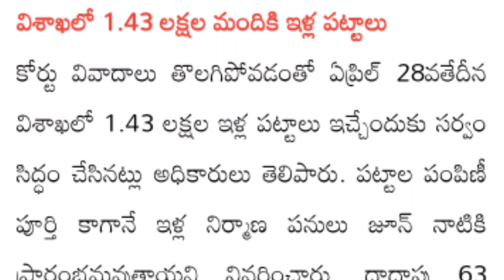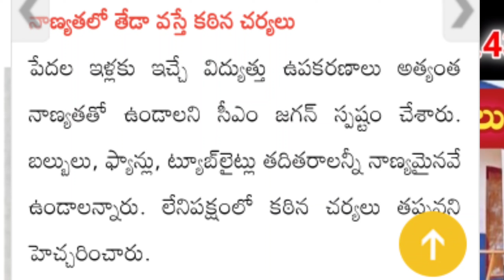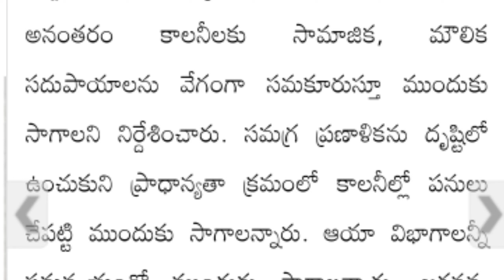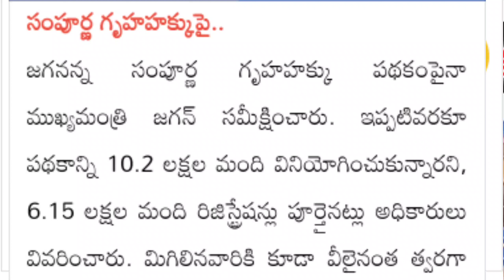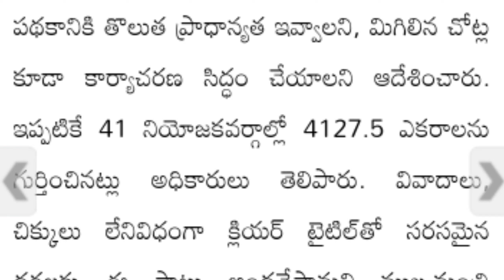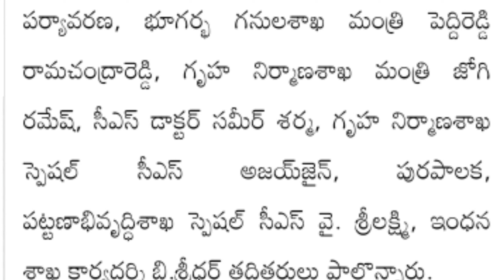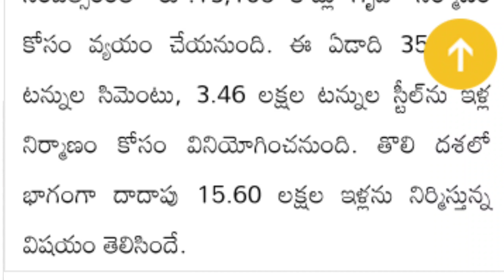andhra pradesh cm ys jagan high level review housing construction | AP: జాప్యం లేకుండా ఇళ్ల పట్టాలు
AP model houses construction details|ఏపీ మోడల్ ఇళ్లపై అసెంబ్లీ లో గృహ నిర్మాణ శాఖ మంత్రి కీలక ప్రకటన

Ap tidco houses bills | andhra pradesh government decision complete housing poor

andhra pradesh houses poor people expected be completed june next year || జూన్‌కి ఇళ్లు పూర్తవ్వాలి

Cover topic :-

YSR House In AP,

Ys Jagan Inspects Ysr Housing Scheme Model House Bedrooms,

AP MODEL HOUSE MISTAKES | AP MODEL HOUSE | AP GOVT HOUSE MODEL | AP NEW HOUSE DESIGN|AP ILLA PATTALU

AP YSR FREE HOUSES DESIGN REVIEW TELUGU#CM జగన్మోహన్ రెడ్డి గారు పేద ప్రజలకు ఇవ్వబోయే ఇల్లు ఇదే.

Jagan About Govt Houses | Jagananna House Model | YSR House Model | AP Free House Model

Govt House Design Details and review in telugu || Ap free house ysr illu demo house details Telugu

Ap Gov't Free House All Plans One Cent Landmarking and Construction Details No pillars ysr houses

Ap Gov"t illa Pattalu House Materials in Construction Full Details//Ap Free Houses in 2021||ysr illu

AP 48 HOURS MODEL HOUSE LATEST | AP NEW MODEL HOUSE | AP FREE GOVT HOUSE MODEL | AP FREE HOUSE MODEL

ysr model house | ysr housing scheme | jagan houses | AP YSR FREE HOUSES DESIGN REVIEW TELUGU 2021

AP YSR పేదలందరికి ఇల్లు డిజైన్ చూడండి YSR Pedalandariki Illu Full House Design YSR Jagananna Colony

Ap ysr housing scheme 2nd option details / one cent building construction

Ap Gov't illa pattalu illa cost Plan Change Full information // Ap Free House 2021 in Telugu

AP illa Pattalu||ఇల్లు కట్టుకోవటంలో ఏ పద్ధతి ఎంచుకుంటే మంచిదో తెలుసుకోండి||3 Option in free house

రాష్ట్రములో ఇల్లు కట్టడానికి ఇచ్చే సామాగ్రి ఇదే | AP ILLA PATTALU LEATEST NEWS TODAY |AP MODEL HOUSE

ఇంటి నిర్మాణాలు ఎప్పుడు | AP Free House construction details

Ap illa pattalu latest news today,ap model house latest update,

4 దిక్కుల ఇంటి ప్లాన్ | Four Plans | Govt House Plans details

AP first Model House|2వ ఆప్షన్ సెలెక్ట్ చేసుకొని 20రోజుల్లో ఇంటి నిర్మాణం|ఇల్లు చూస్తే సూపర్ అంటారు

Jagananna Colony House Model By Rural Media || Special film on YSR Jagananna Housing Scheme

AP HOUSING CONSTRUCTION OPTION CHOSEN BENEFICIARY FORM FILLING VIDEO

Govt House Plans Full details | ap free housing models

ఇళ్లు సామాగ్రి రేటు|ఈరోజు వీరికి 2000 లిస్టు|సంక్రాంతికి 10 కేజీలు బియ్యం ఉచితం|illa pattalu news

House construction in 48 Hours in telugu || Ap govt new House in 48 Hours full details cost & price

Ap illa pattalu latest update 2020 || 180000 FOR HOUSE CONSTRUCTION || AP FREE HOUSES FOR POOR 2021

Ap govt new update free house for poor people

Ys Jagan 1cent House

Ap illa Pattalu || Sanction Materials for Pedalakandariki Illu || AP Housing Sanction Materials 2021

అందరికి 5000 ఇస్తున్నారు | AP ILLA PATTALU LATEST NEWS TODAY | AP MODEL HOUSE LATEST NEWS TODAY

AP NEW MODEL HOUSE | AP FREE HOUSE MODEL | AP NEW HOUSE DEMO |FULL REVIEW IN TELUGU

YSR Model House | YSR Housing Scheme | AP YSR FREE HOUSES DESIGN REVIEW TELUGU 2021

Ap illa pattalu latest news today,ap illa pattalu distribution details, model house options

 AP Free Housing Construction Process

AP GOV Free 1.5 cents House model planning||free House's poor people's

AP ILLA PATTALU 2021 || AP FREE HOUSE FOR POOR 2020 || AP HOUSING SCHEME 2020 ||

Ap model house complete details, watch model house full view,ap model houses

Jagan launches housing programme ‘Pedalandariki Illu’ -

Ap illa pattalu latest news today,illa pattalu latest update today,